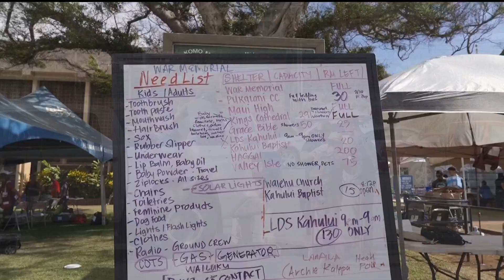Maui wildfire counts 93 dead - Here's how Minnesotans can help with efforts